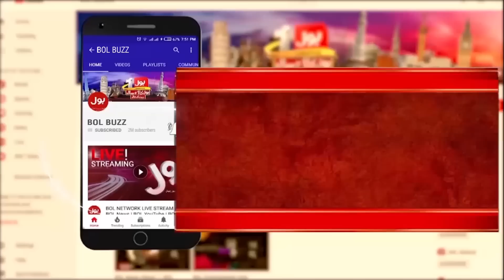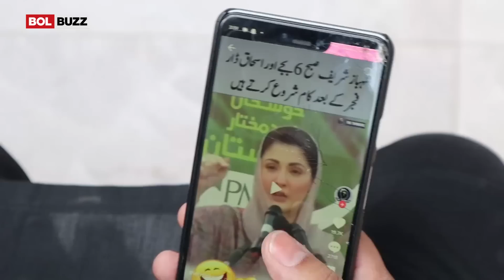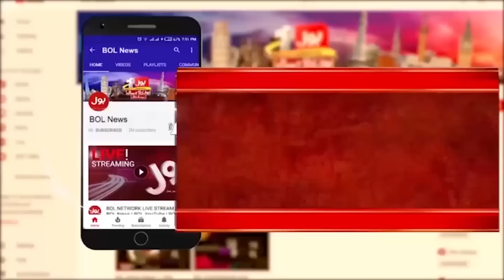PMLN husband And PTI Wife | Political Family |Kaka Reporter | Breaking News